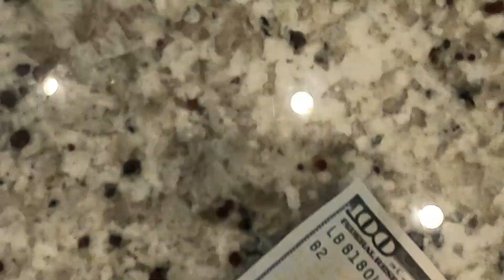COAST & COMPASS VS RAZOR CLAMMING.COM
The Razor Clam Cook Off! How to clean and cook a Razor Clam. Two different recipes. One winner. Enjoy.